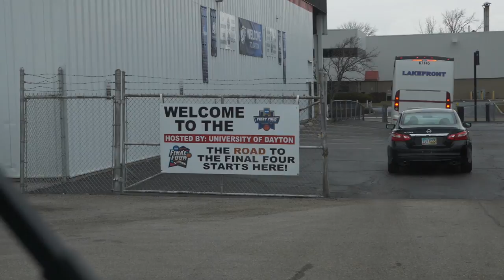The Hunt: Men's Basketball NCAA Tournament All-Access Pt 3